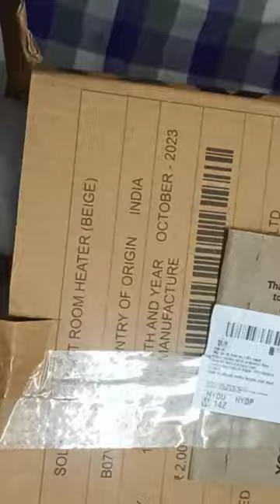Room heater Unboxing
please check Link for Room heater in comments box